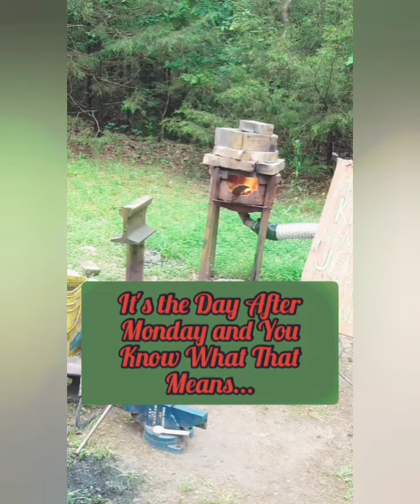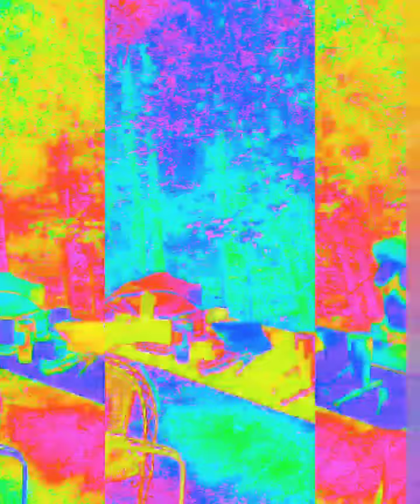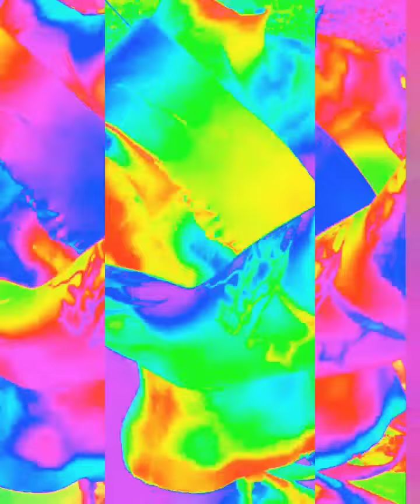May 24, 2021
**musical Credit..   Tech 9**

Happy Questionable Torso Tuesday from us Creatures here at Raven Wolf Forge!

also... a grand thank you to BlackRifleCoffee!!

some links and information from us...

If you'd like to Help Feed The Fyre at Raven Wolf Forge...

And if you'd like to buy us a cup of coffee...

Wandering